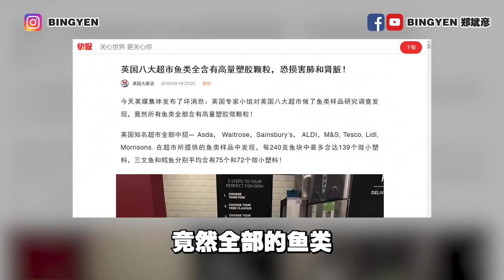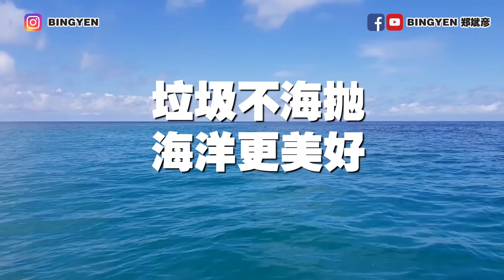沙巴仙本那惊现MILO、快熟面等海洋垃圾！不要再污染海洋了！| Bingyen 郑斌彦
马来西亚旅游胜地仙本那惊现海洋垃圾！大海是海洋生物的家，不是人类的垃圾场！